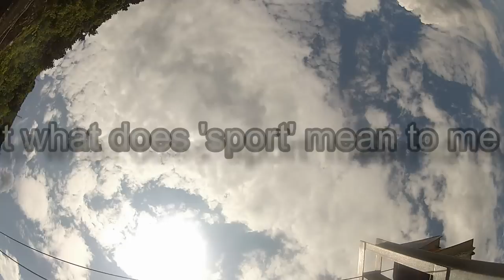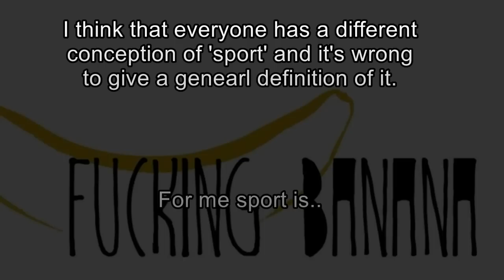This I Believe - FUCKING BANANA production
What does 'sport' mean ? We're the 'FUCKING BANANA production' and this is our answer..